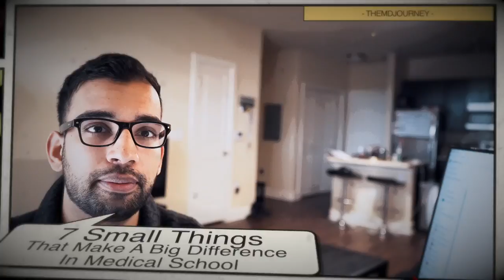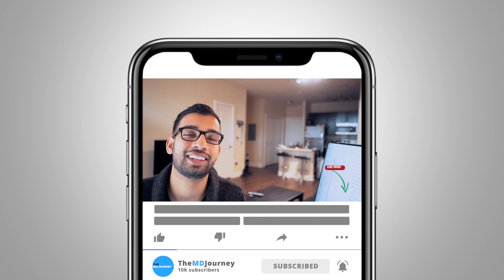7 Small Things That Make a Difference in Med School - TMJ 025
What are the small things that can really make a difference in med school?

If you are a med student or a pre-med, you are about to appreciate how impactful the little things can be in your journey to become a doctor.

But these small things are not just purely medical-related or just reading and memorizing textbooks 24/7.

Sometimes, what can make the difference are the things you do outside of the student doctor life and may simply involve a reassessment of your mindset or of the company you keep.

Learn more about these med school tips and maximize their impact in this episode of the TMJ show!

TMJ Podcast:⤵️
Popular Resources:⤵️